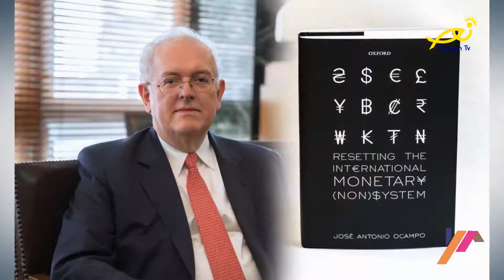من البيت - Jose Antonio Ocampo Gaviria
With Ana Cecilia Juri Feghali & Pamela Heneine